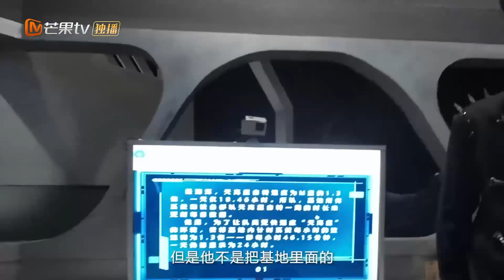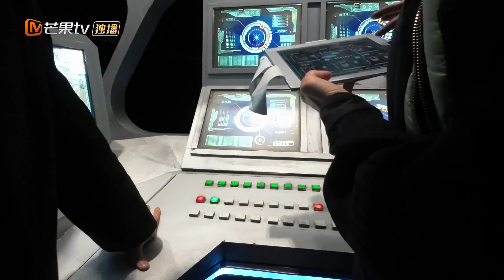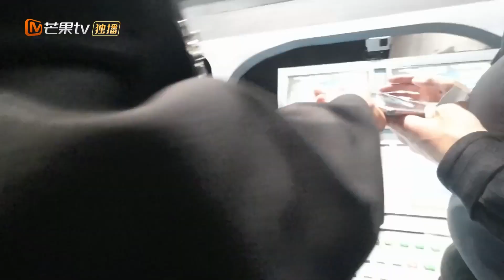【張若昀 大偵探8】張星孩_第一視角｜第三案《離開星球表面》｜Whos the MurdererS8丨大侦探8｜太空 未來 科幻 宇宙｜何炅 大張偉 吳昕 魏晨 魏大勛 文韜｜20230214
來源 芒果台 From MGTV
感謝 昀集_張若昀整合站 Special thanks to 昀集_張若昀整合站

你也可以在IG上追蹤我就可以定期收取有關張若昀的最新資訊💙